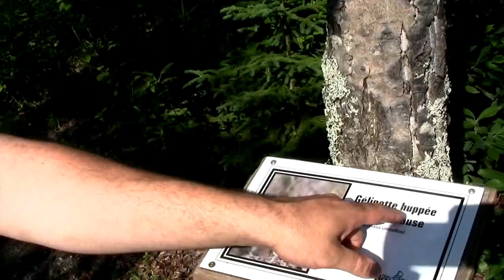TGS POINTE VERTE A BERESFORD NB